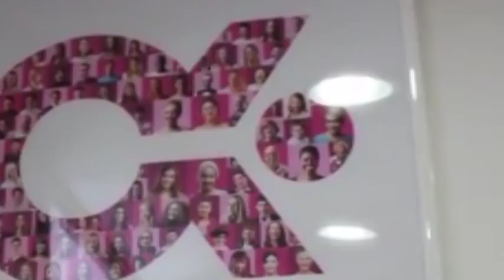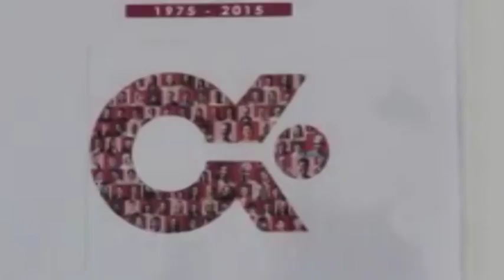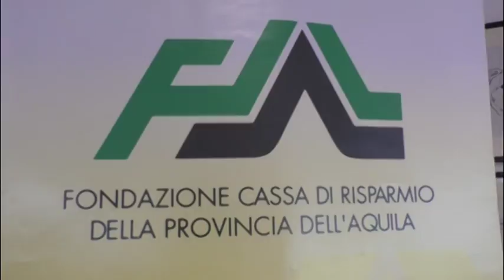Aied, allarme per le donne più povere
L'Aied lancia l'allarme per le donne più povere nella nostra regione. Un problema su cui riflettere